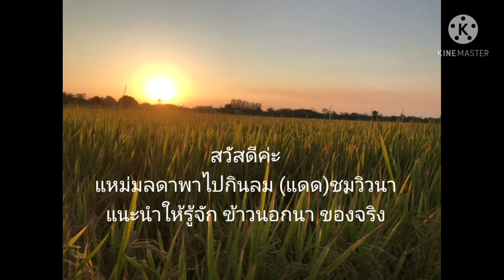วิวหลักล้านคู่แต่งงานชอบมาถ่ายรูปพรีเวดดิ้ง ข้าวนอกนา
MamLada Channel แหม่มลดาพาชมวิวหลักล้านที่คู่แต่งงานชอบไปถ่ายรูปพรีเวดดิ้งกันที่นี่ แนะนำให้รู้จัก ข้าวนอกนา ของจริงค่ะ